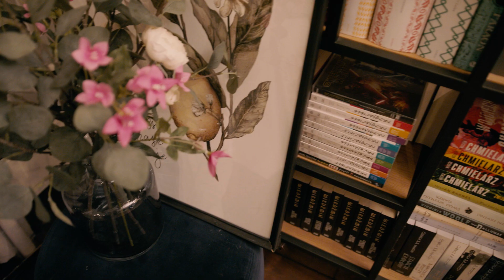Pandziochy [#59] O modlitwie wiernych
Czy ktoś kiedyś widział taką pandę - wesołą i rozgadaną? Przyjechała prosto z Chin i zaprzyjaźniła się z o. Tomkiem Zamorskim OP.
Poznajcie Pandzie Manię i posłuchajcie o czym, przy herbatce, rozmawiali z o. Tomkiem.

Nowe odcinki w każdą niedzielę o 18:00. Zapraszamy!